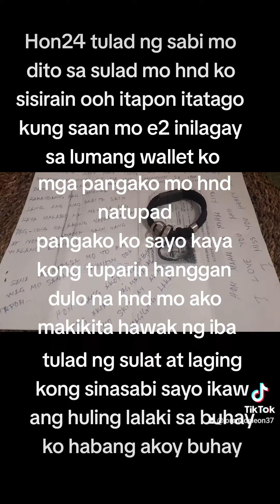tapat sa pangako ♥️♥️♥️mylife